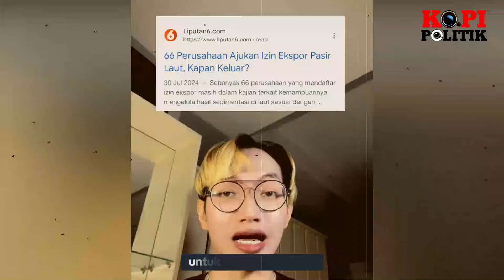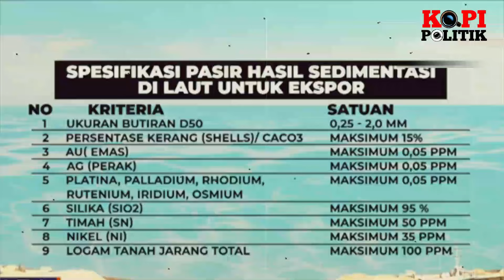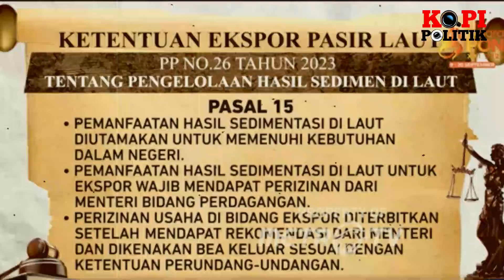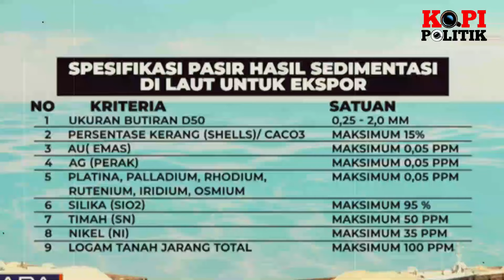PANTAS NAFSU BERAT !! MULYONO SIAP JUAL CADANGAN PASIR LAUT 600 TRILIUN